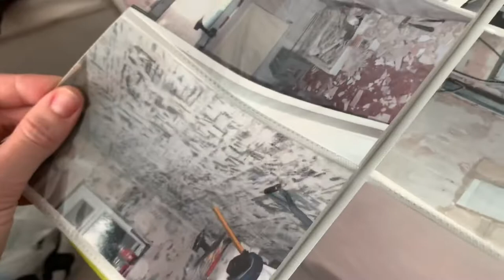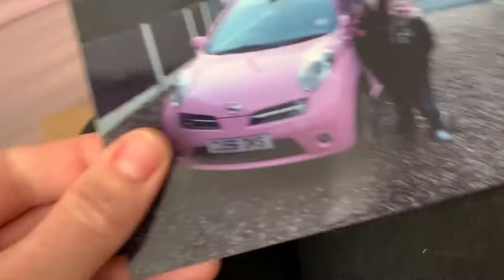British housewives daily vlog handbag angels & glossybox delivery & sewing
Happy Friday everyone hope you've had a lovely day many thanks for joining us today xx
Instagram mrspinky crazybaglady